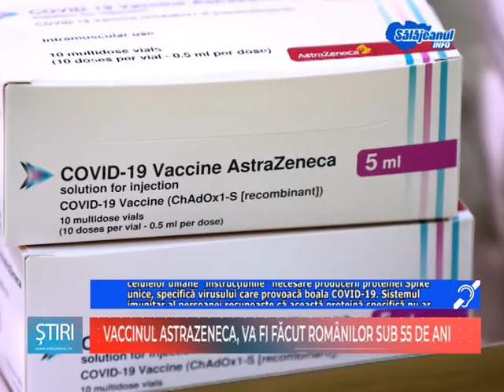VACCINUL ASTRAZENECA, VA FI FACUT ROMANILOR SUB 55 DE ANI